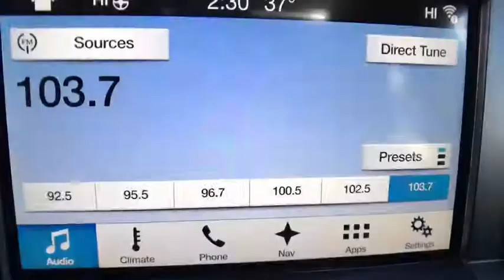2018 FORD F-150 Casper, Powell, Cheyenne, Douglas, Sheridan, WY JFC01517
INGOT SILVER METALLIC NEW 2018 FORD F-150 available in Casper, Wyoming at Lithia Ford Casper. Servicing the Powell, Cheyenne, Douglas, Sheridan, WY area.
2018 FORD F-150 4WD SUPERCREW BOX - Stock#: JFC01517 - VIN#: 1FTEW1EG1JFC01517